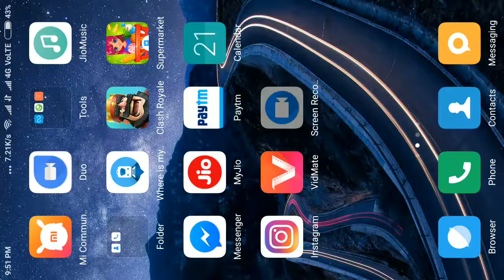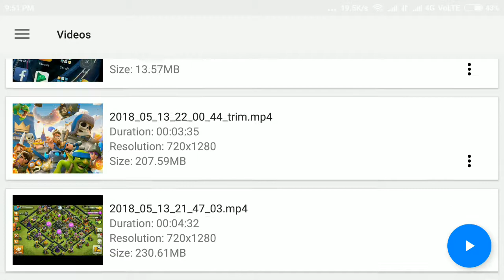Th5 war best strategy and best clan gived 100% in war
Plz guys join this clan